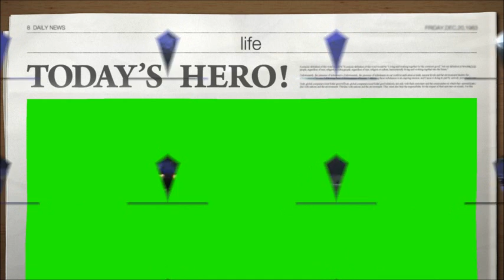SERIOUS BUSINESS AND STREET LOYALTY COOK OFF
WE HAD FUN ALOTS OF FOOD CARS FEMALES MALE JUST LOTS OF FUN THANK YALL THAT MADE THIS HAPPEN STILL HAVE 2 MORE VIDEOS TO PUT UP